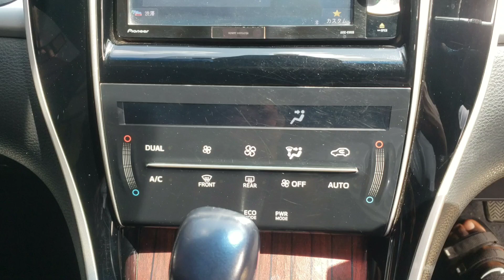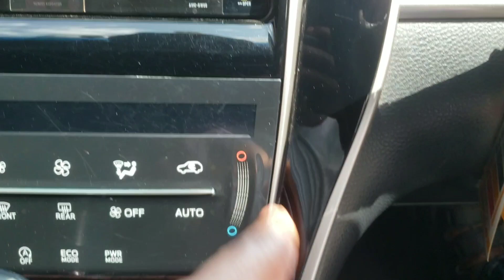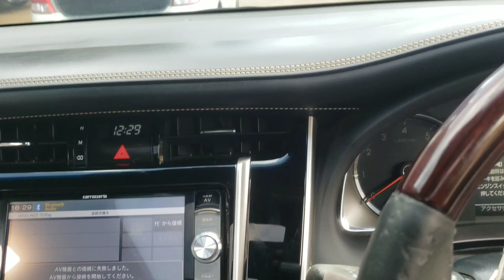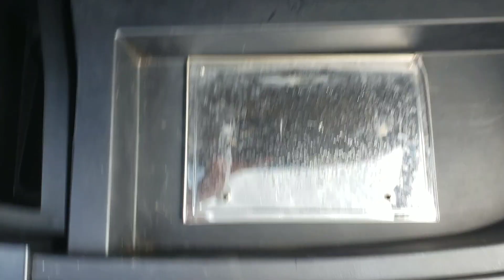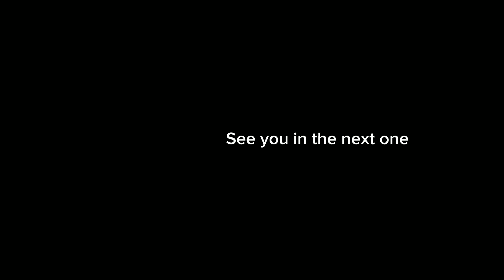2014 Toyota Harrier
The 2014 Toyota Harrier is comfy, spacious and full of convenient features like an optional sunroof, reclining rear seats etc. The unit I reviewed had a panoramic sunroof with a black interior. The Harrier continues to be a favourite in Kenya despite competition from the Nissan X-trail, Honda CRV, Toyota RAV4 and the Mitsubishi Outlander.

This video is made possible by Boomag Motors Ltd. Eldoret. Contact the to buy a vehicle in stock or for imports for individuals and businesses.

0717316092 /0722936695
boomagmotors.co.ke